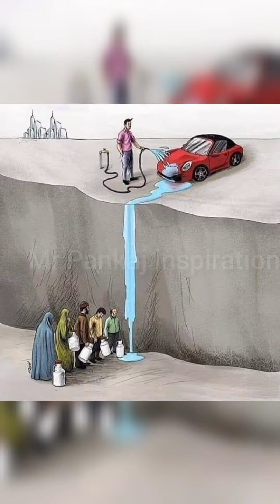Top 50 Motivational Pictures with Deep Meaning | One Picture Million Words Motivation